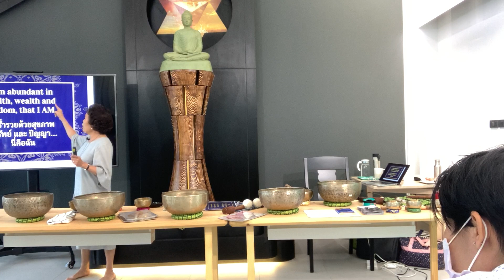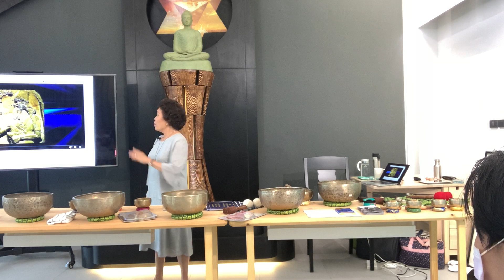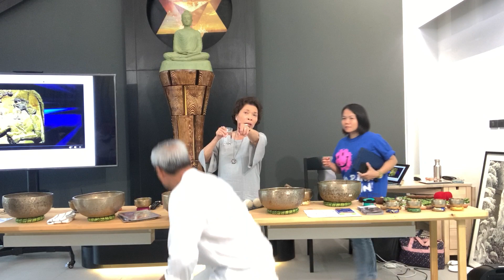8) มันดาล่าที่ช่วยให้อุ่นใจ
วันบันทึกประวัติศาสตร์ที่สถาบันพาตัวใจกลับบ้าน
8/11/2563/2020
ณ สถาบันพาตัวใจกลับบ้าน ศาลายา